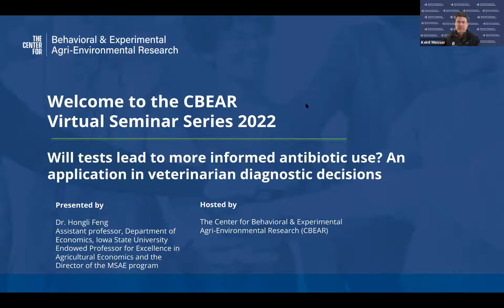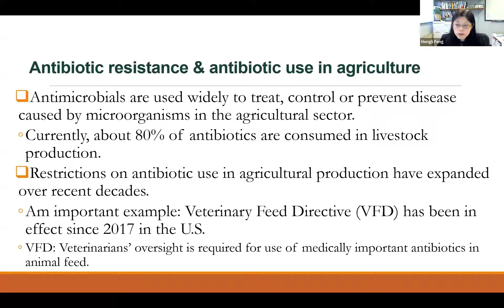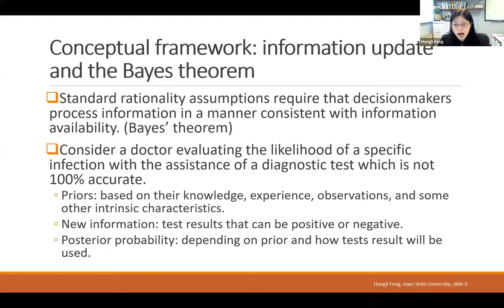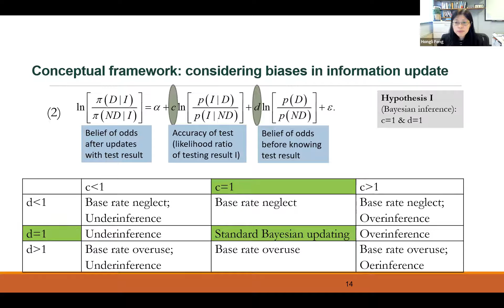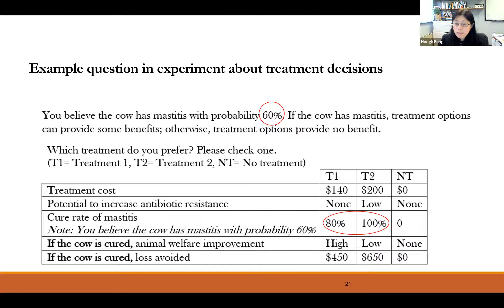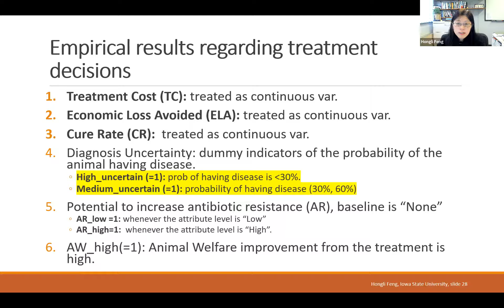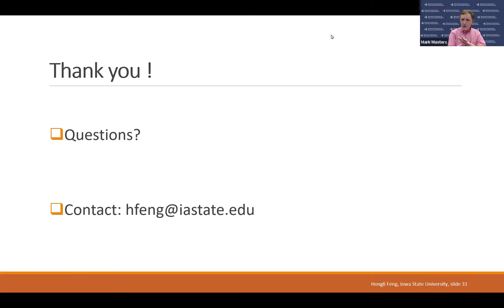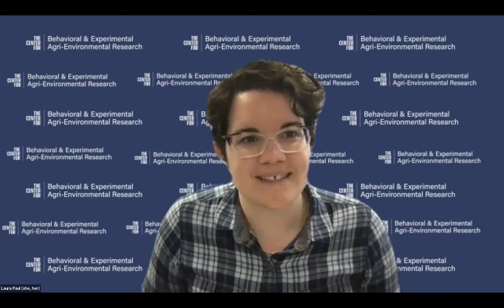An Application In Veterinarian Diagnostic Decisions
CBEAR Seminar Series: "Will Tests Lead To More Informed Antibiotic Use? An Application In Veterinarian Diagnostic Decisions" presented by Dr. Hongli Feng